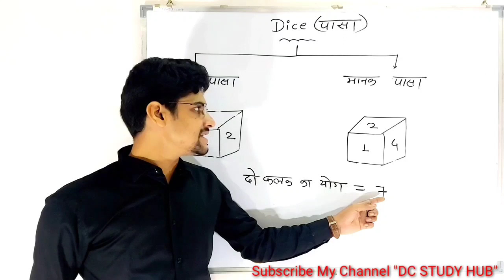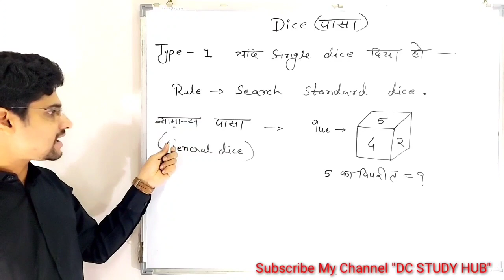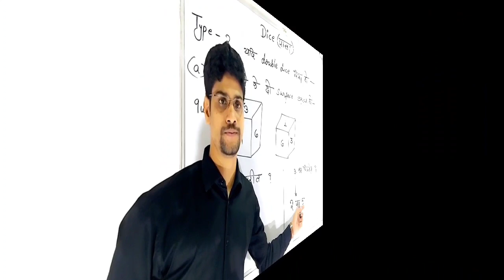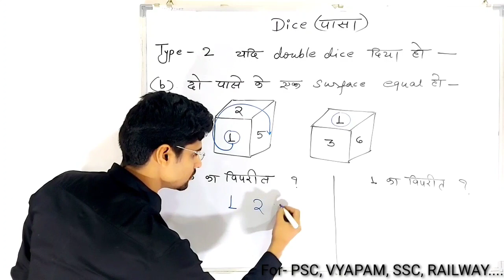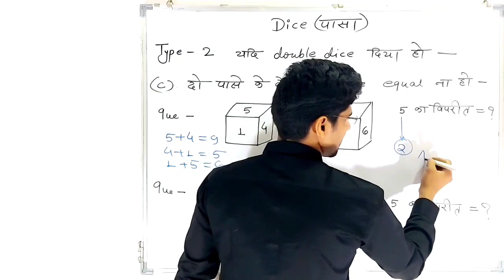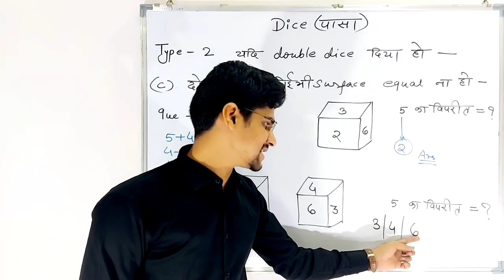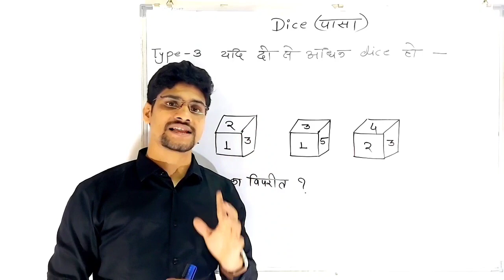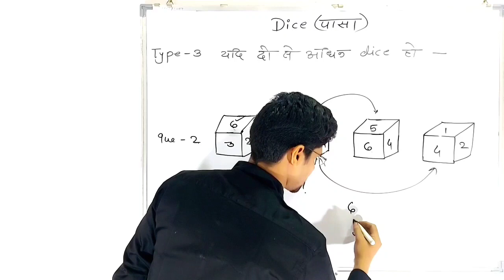Dhansu Trick of "DICE" (पासा)|| By Ashish Dewangan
Easy Explaination of Dice.
Questions of Dice come in all Competitive Exam.